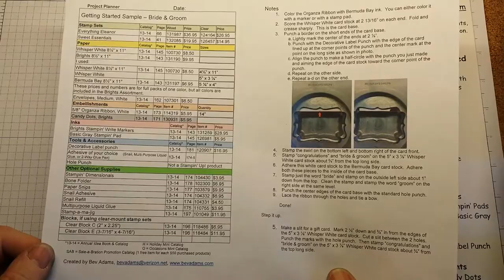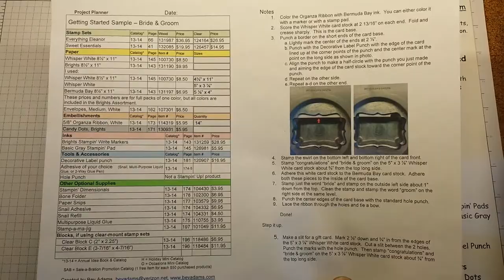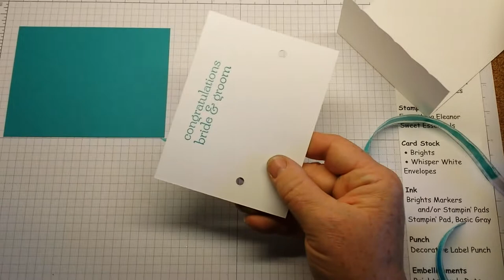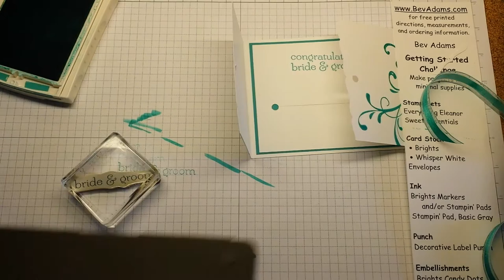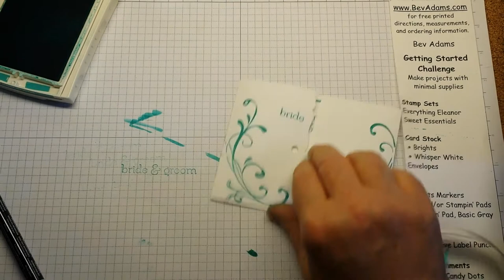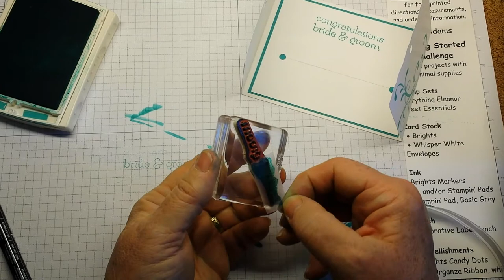Getting Started Bride and Groom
Getting Started with Stampin' Up!  Bev Adams has another video in a series making a variety of cards with basic supplies.  This video shows a border using the Decorative Label Punch and also partial stamping with either a marker or a stamp bad.  Brights Collection card stock, ink, and Candy Dots, Everything Eleanor, Sweet Essentials, ribbon, and the Decorative Label Punch.  Visit BevAdams.com